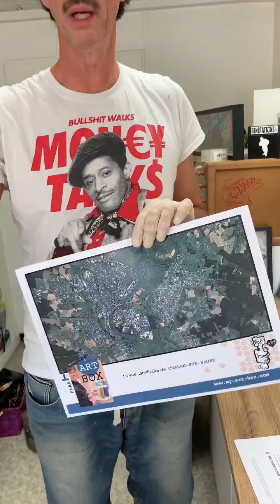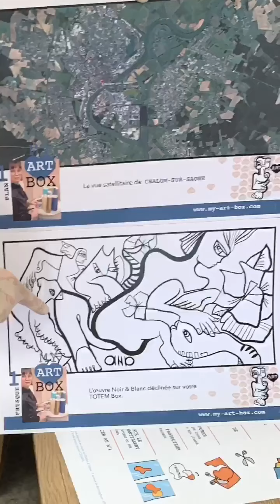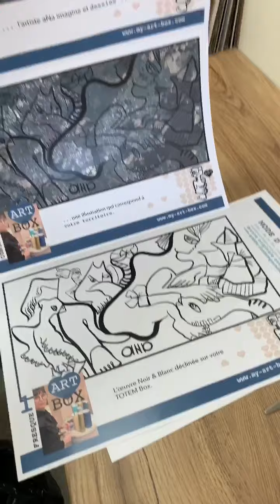Que contient le Kit Fresque DIY Totem Box Small?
Que contient le Kit fresque DIY Totem Box Small? Art Box Fresque DIY Animation Anniversaire, Mariage, Crémaillère,…

Nous répondons en détail à cette question.
Démonstration du montage
Astuces et conseils
détail du contenu
- plaque plexi
- plaque blanche
- ciseaux
- adhésifs colorés
- clips de fixation
- sac pour déchet
- carton
- gants de protection

En bonus, découvrez la démarche artistique de aNa.

Illustrations musicales
DJ Quads - Wonderful World